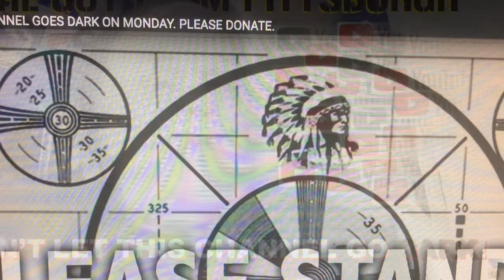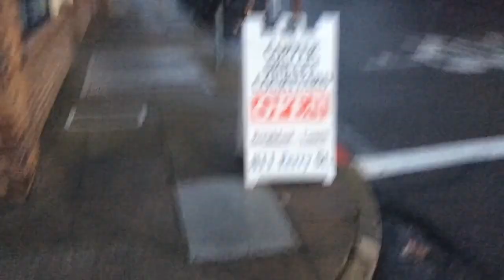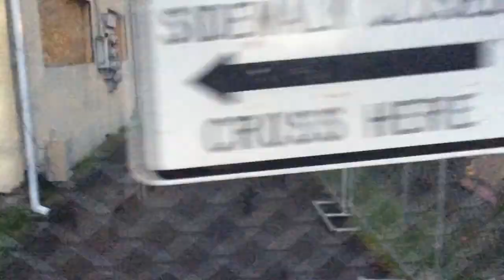WALKING HOME AND FEEDING MAMA CAT AND KITTEN